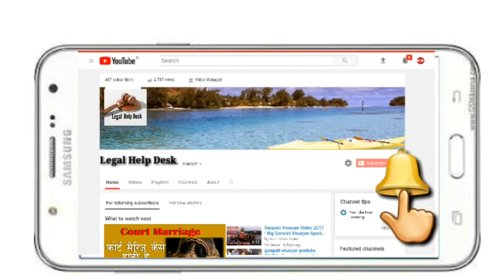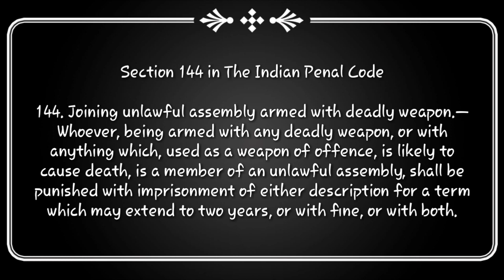Dhara 144 Kya Hai | IPC Section 144 in Hindi | Section 144 Punishment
144. Joining unlawful assembly armed with deadly weapon.—Whoev­er, being armed with any deadly weapon, or with anything which, used as a weapon of offence, is likely to cause death, is a member of an unlawful assembly, shall be punished with imprison­ment of either description for a term which may extend to two years, or with fine, or with both.

Important Keywords:-